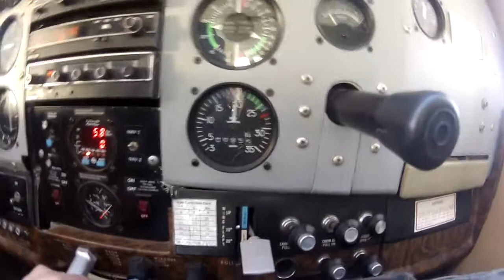Stephen Schwerdt at Coastal Skydive